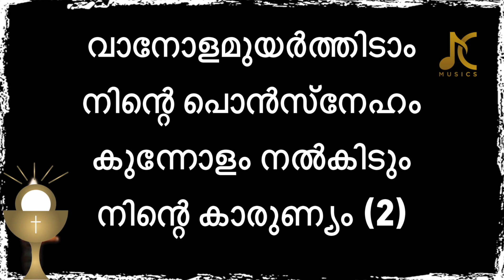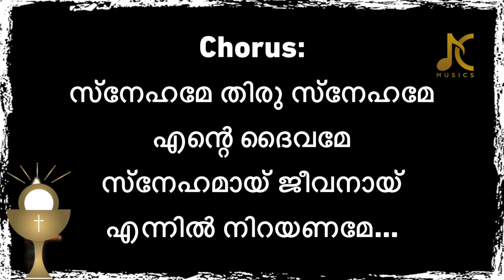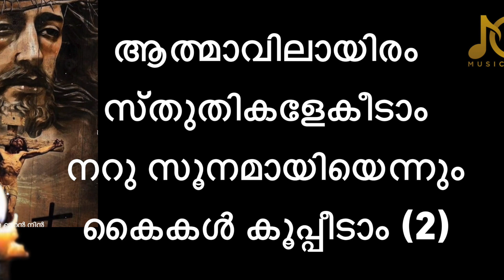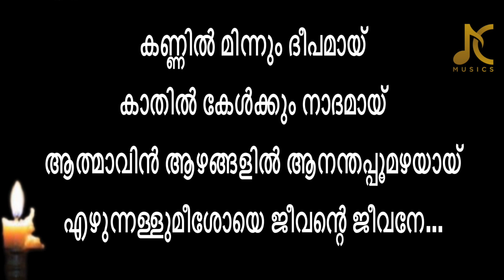KANNIL MINNUM | Karaoke | FR. JOHNY CMI | SANTO CHIRAYATH | JOBY VL | LATEST COMMUNION SONG 2023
Latest Holy Communion Song
Lyrics: Fr. Johny Chengalan CMI
Singer: Santo Chirayath
Programming: Pradeep Tom

കണ്ണിൽ മിന്നും ദീപമായ്‌
കാതിൽ കേൾക്കും നാദമായ്
ആത്മാവിൻ ആഴങ്ങളിൽ
ആനന്തപ്പൂമഴയായ്
എഴുന്നള്ളുമീശോയെ
ജീവന്റെ ജീവനേ (2)

സ്നേഹമേ തിരു സ്നേഹമേ
എന്റെ ദൈവമേ
സ്നേഹമായ് ജീവനായ്
എന്നിൽനിറയണമേ (2)

വാനോളമുയർത്തിടാം
നിന്റെ പൊൻസ്നേഹം
കുന്നോളം നൽകിടും
നിന്റെ കാരുണ്യം
ആരുമില്ല എന്ന് തോന്നും
എന്റെ വേദനയിൽ
നീ വരേണേ മാനസത്തിൻ
അഴലകറ്റിടുവാൻ
എന്റെ ദൈവമേ...

ആത്മാവിലായിരം സ്തുതികളേകീടാം
നറുസൂനമായിയെന്നും
കൈകൾ കൂപ്പീടാം
ആത്മാവിൽ വിങ്ങുന്ന
മുറിവുണക്കിടുവാൻ
മാനസത്തിൽ പറുദീസ
ഒന്നൊരുക്കിടുവാൻ
വന്നു വാഴണമേ…